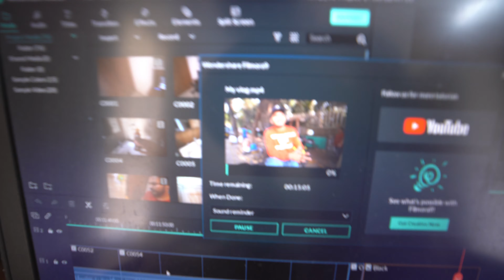ISLIYE SHADI KA KHAUF HAI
Vlogging Gear
Canon 80D
Best vlogging lens
Best Vlogging mic
Best pro mic

Memory Card Case

gopro hero 7 black
best micro sd card
gopro best mic
gopro case
Gopro Accesories